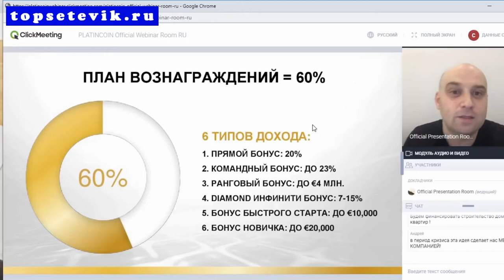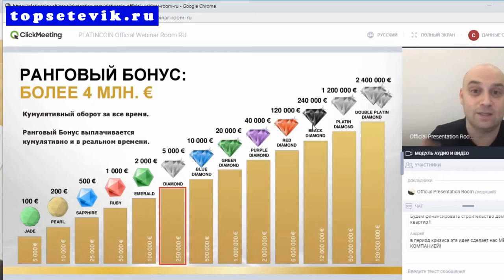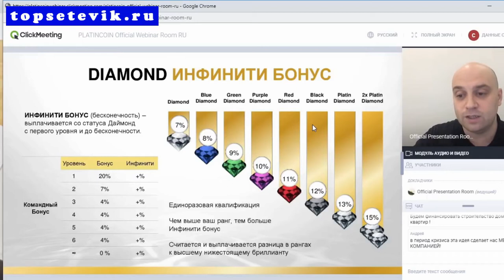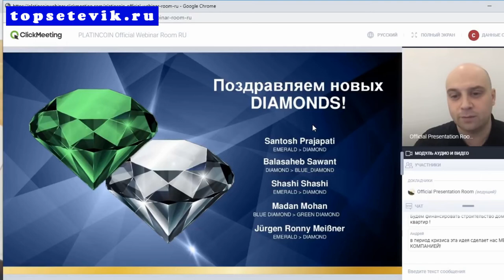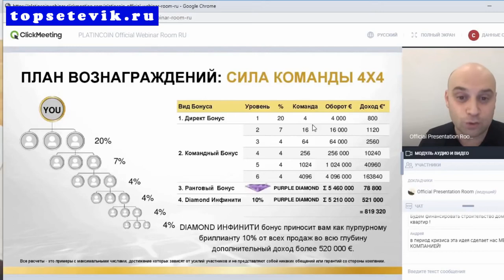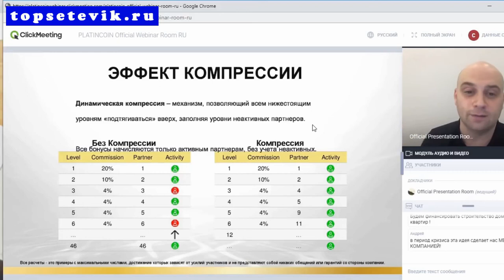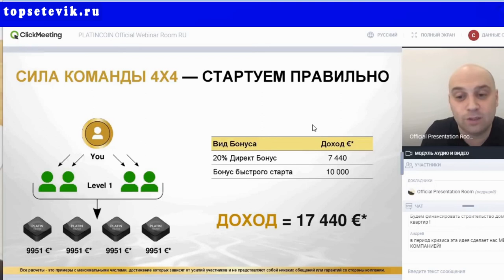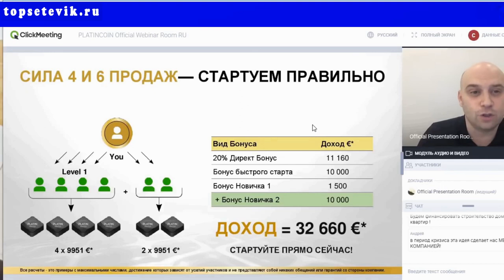💎 PLATINCOIN - 6 ВИДОВ БОНУСОВ ОТ PLATINCOIN